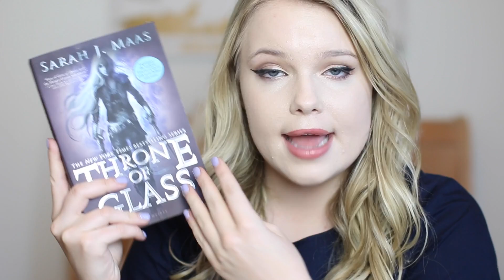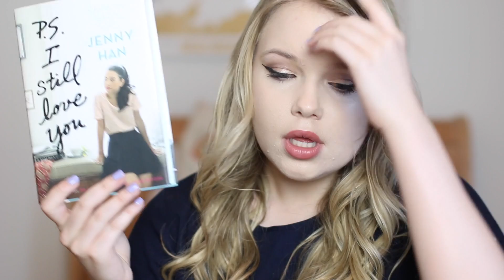unpopular opinions book tag || 2016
social media  ▹
where are you from? florida
what camera do you use? a canon 70D
what lens do you use? Sigma 50mm f/1.4 lens